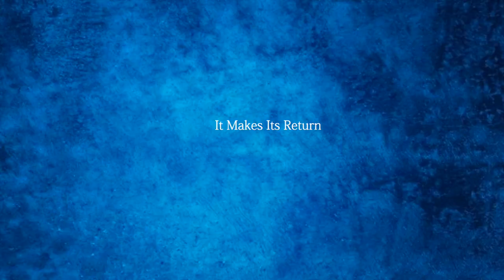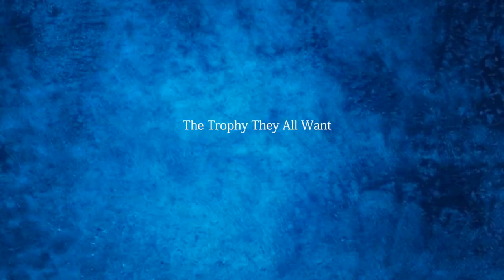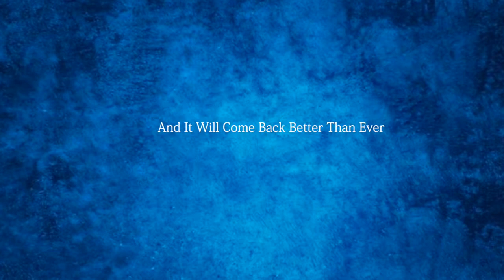ACN Champions League Trailer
It will be back better than ever. The ACN Champions League will finally be back on 17 May! Mark your calendars!

Editor: Angus Lau
Director: Angus Lau